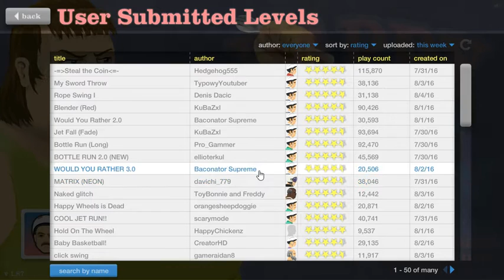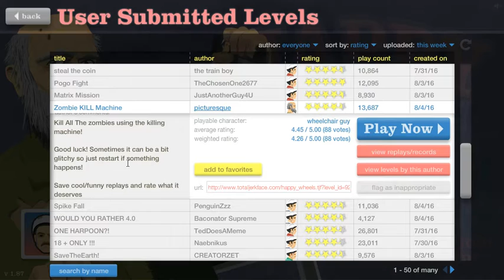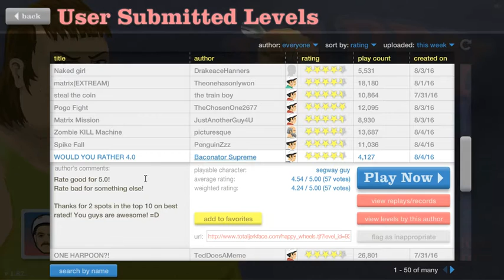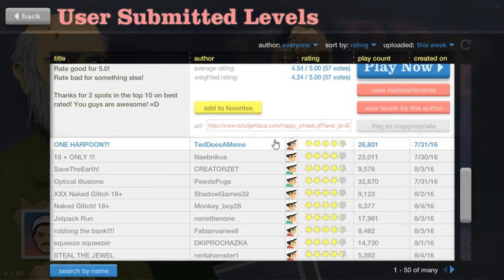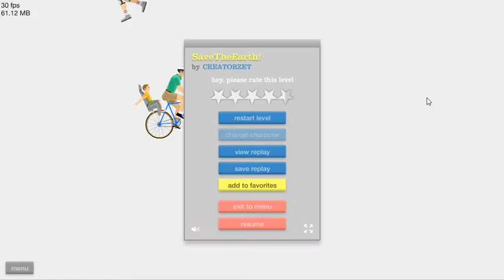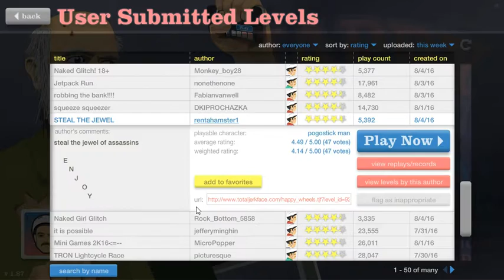Happy Wheels #2 | ZOMBIE KILL MACHINE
No one is gonna read this
Game Link : Search totaljerkface in web browser and than click on the link that looks most official and you should be skilled enough to know where to click
Stay Alive!
Link to my very very very old channel one of the happy wheels vid with a sword throw that blew my mind.
18:14